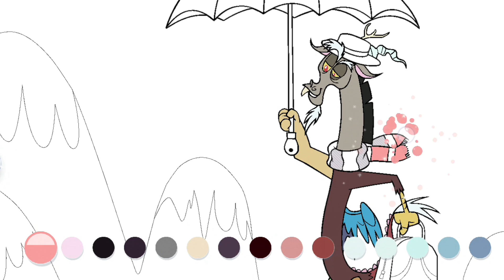My Little Pony Colour By Magic 🎩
My Little Pony (MLP) is a toy line and media franchise developed by American toy company Hasbro. The first toys were developed by Bonnie Zacherle, Charles Muenchinger, and Steve D'Aguanno, and were produced in 1981. The ponies feature colorful bodies, manes and a unique symbol on one or both sides of their flanks. Such symbols are referred to in the two most recent incarnations as "cutie marks". My Little Pony has been revamped several times with new and more modern looks to continue its appeal to the market, with each new look called a "generation" by the show's collectors and fans. The franchise is mainly targeted at girls, although in the 2010s, it gained a cult following by an unintended audience of adult fans.

HashTags.

I'm on Instagram as @shahzadbutt04. Install the app to follow my photos and videos.

mlp
my little pony
pony
my little pony full episode
my little pony songs
my little pony season 9
my little pony theme song
my little pony toys
little pony
equestria girls
pony
equestria girls song
mlp
mlp season 9
mlp equestria girls
equestria girls full movie
twilight sparkle
mlp songs
rainbow dash
pony life
mlp pony life
cartoon
kids
mlpstopmotion
toys
my little pony gros ventre
my little pony en français
my little pony en español
my little pony deutsch
my little pony temporada 9
türkçe my little pony
my little pony şarkıları
my little pony türkçe 1. sezon 1. bölüm
pony my little pony
my little pony türkçe
pinkie pie
poni
my little pony svenska
my little pony intro
stop motion
petit poney
май литл пони